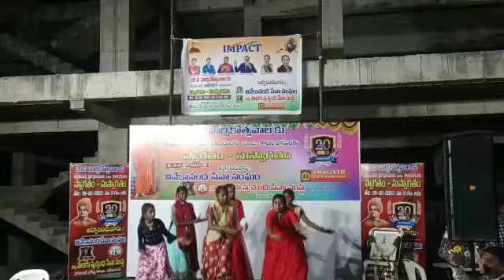డోలు..డోలు... డోల్......Dance performance on the occasion of Vivekananda Seva Trust 20th Anniversary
vivekananda Seva Trust Anniversary
dol dol
డోలు డోలు